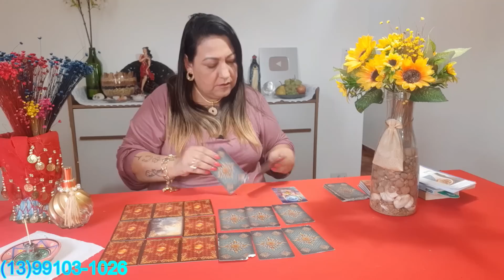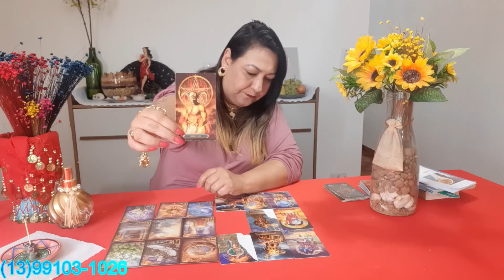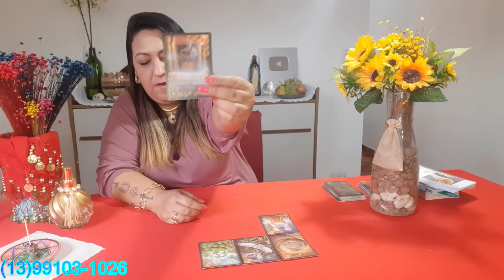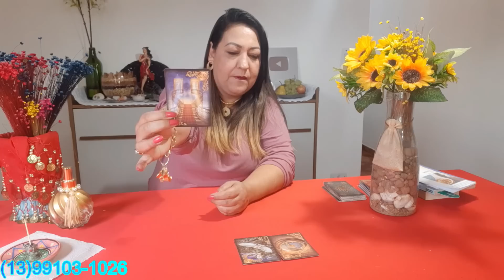Armadilhas Reveladas! Análise espiritual trás revelações inéditas sobre nosso atual cenário político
Sejam muito bem vindos ao meu canal, Luz de Cigana Sulamita - Oficial

LINKS IMPORTANTES:

ANNE HOME SPRAY E INCENSOS ARTESANAIS
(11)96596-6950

SEBO MÍSTICO

Consulta particular com  Tarot Cigano  no

As minhas consultas são feitas pelo Wh4tzApp

CONSIDERE APOIAR O CANAL COM:

• Seu GOSTEI/like, inscrição e compartilhamento;
• Com Aplaudir, nos vídeos;

Titulo do vídeo:

Análise espiritual trás revelações inéditas sobre possíveis armadilhas em nosso cenário político

CAIXA POSTAL 📩
Rua Dr. Luiz Migliano, 1110 - Morumbi, São Paulo - SP, 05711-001

Aqui você irá tirar todas as suas dúvidas através do Tarot Cigano, dicas de Rituais e magias Ciganas, Cigana Sulamita, Santa Sara Kali, Banhos Mágicos, Talismãs e Ervas, e muito mais conhecimentos ensinados pela Cigana Sulamita para você que ama o povo cigano e sua tradição.

Eu também vejo o futuro estabelecido e o resultado de situações sobre as quais você tem dúvidas. Minha experiência é em todos os segmentos e posso ajudá-lo a tomar decisões positivas e corretas para fortalecer sua vida. Posso ajudá-lo a aprender a se amar mais e a ser feliz com quem você é. Deixe-me guiá-lo para a verdadeira felicidade que você tem dentro de si, para que você possa encontrar o caminho certo para o amor, a prosperidade e a felicidade.

Se você está lendo isso, quero que saiba que você é maravilhoso(a), especial e merecedor(a).

Paz e luz!  OPTCHA!